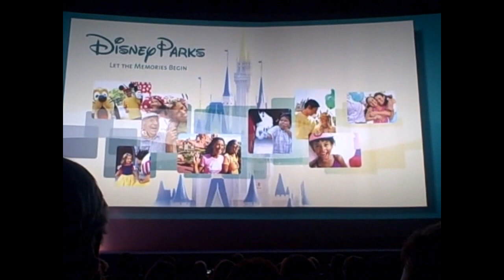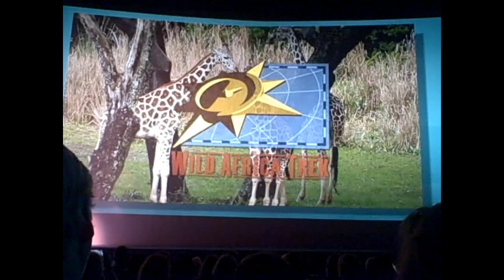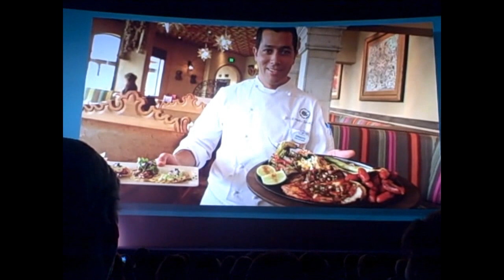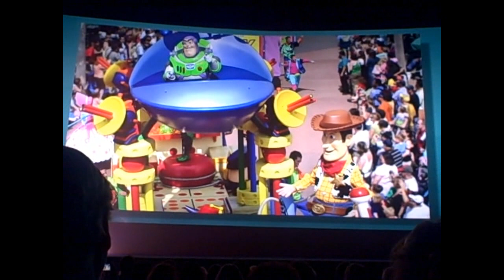WDW President Meg Crofton talks "Let The Memories Begin"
Walt Disney World Resort President Meg Crofton talks about the Let The Memories Begin Campaign as the press launch event